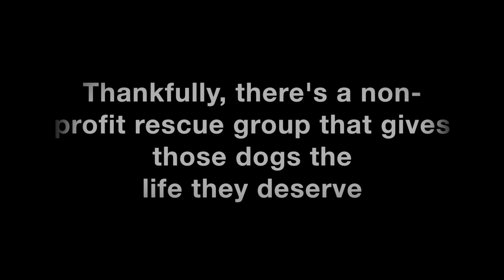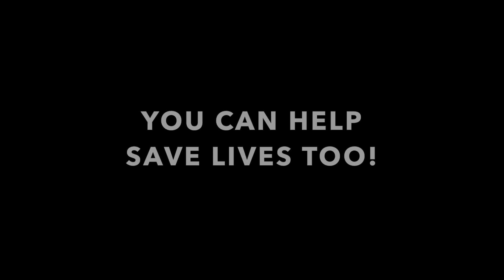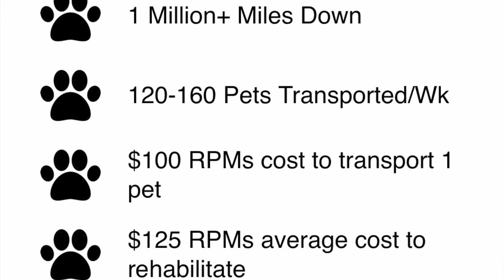RPM GIVES HOPE TO HOUSTON'S SHELTER ANIMALS (THIS RESCUE HAS SAVED OVER 29,000 LIVES!!!)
Rescued Pets Movement, or RPM, is a non-profit rescue group in Houston, Texas. They save dogs from BARC, who would otherwise get put down, and transports them to other states. They mainly transport to the beautiful state of Colorado, where they have a high demand for adoptable dogs and cats, and their shelters don't even have half of the dogs Houston's shelters do.

Help the stray dogs and cats of Houston by fostering, donating, or volunteering with RPM. for more info on how to help and sign up as a foster!